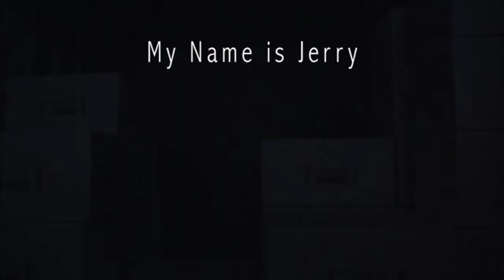Tribute to Jerry Arthur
From the movie: My Name Is Jerry
Played by: Actor Doug Jones

Artist: Barry Manilow
Authors: David Martin, Geoff Morrow, Chris Arnold
Licensed to YouTube by: SME; UMPG Publishing, LatinAutor - UMPG, LatinAutorPerf, CMRRA, UNIAO BRASILEIRA DE EDITORAS DE MUSICA - UBEM, UMPI, BMI - Broadcast Music Inc. en 9 music rights organizations.